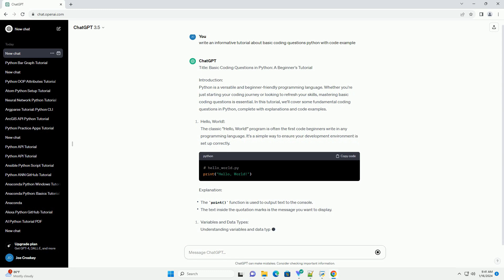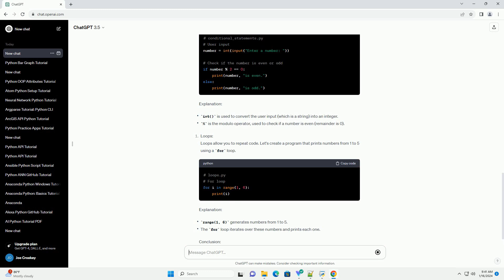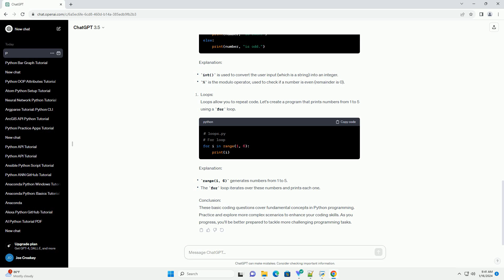basic coding questions python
Title: Basic Coding Questions in Python: A Beginner's Tutorial
Introduction:
Python is a versatile and beginner-friendly programming language. Whether you're just starting your coding journey or looking to refresh your skills, mastering basic coding questions is essential. In this tutorial, we'll cover some fundamental coding questions in Python, complete with explanations and code examples.
Explanation:
Explanation:
Explanation:
Explanation:
Explanation:
Conclusion:
These basic coding questions cover fundamental concepts in Python programming. Practice and explore more complex scenarios to enhance your coding skills. As you progress, you'll be better prepared to tackle more challenging programming tasks.
ChatGPT